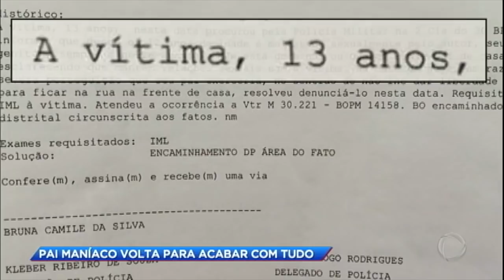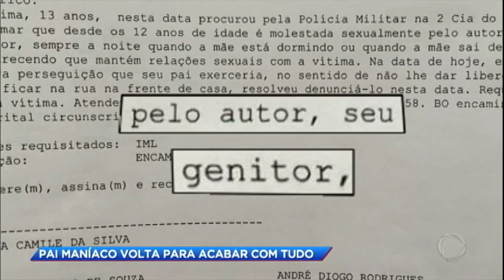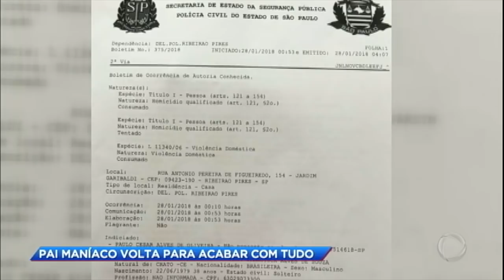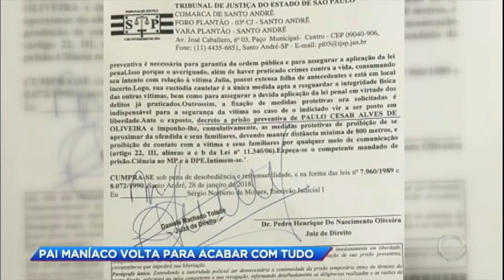Homem tenta atacar a filha após acusação de abuso sexual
Paulo César Alves de Oliveira planejou a sua vingança por um ano e tentou atacar a própria filha, Bruna, que o acusou de abuso sexual.